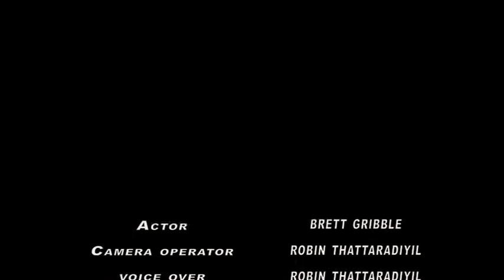Demon Shot TVC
Directed, shot, edited & post produced by Robin Xavier